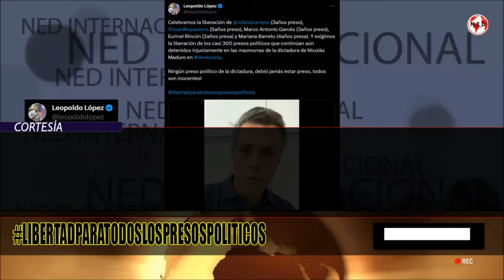LIBERTAD PARA TODOS 📢 URGENTE LLAMADO AL PUEBLO VENEZOLANO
Celebramos la liberación de Roland Carreno (3años preso), Juan Requesens
(5años preso), Marco Antonio Garcés (3años preso), Eurinel Rincón (2años presa) y Mariana Barreto (4años presa). Y exigimos la liberación de los casi 300 presos políticos que continúan aún detenidos injustamente en las mazmorras de la dictadura de Nicolás Maduro en Venezuela.

Ningún preso político de la dictadura, debió jamás estar preso, todos son inocentes!
LEOPOLDO LÓPEZ